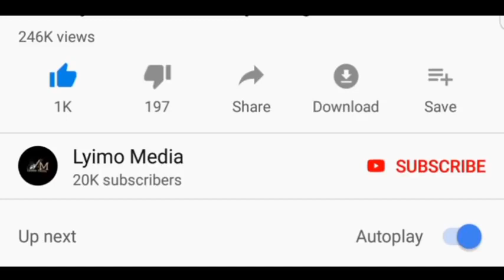MASIKINI PIERRE LIQUID AMEKWISHA BAADA YA MWANASHERIA KUTOA KAULI HII NZITO!!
MASKINI PIERRE LIQUID AMEKWISHA BAADA YA KAULI HII
MWANASHERIA NAE AINGILIA KATI SUALA LA PIERRE LIQUID NA MAKONDA